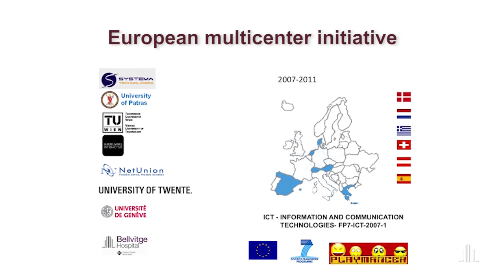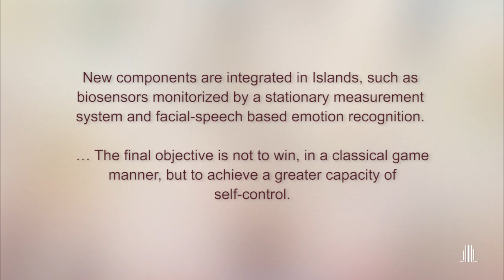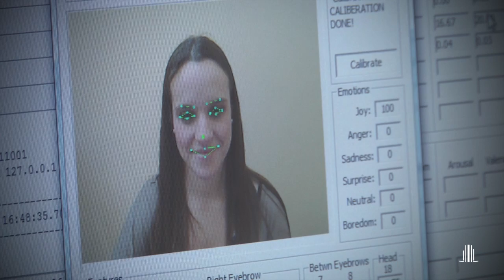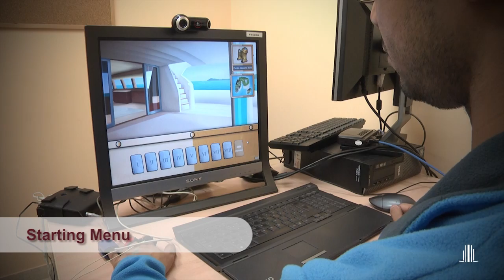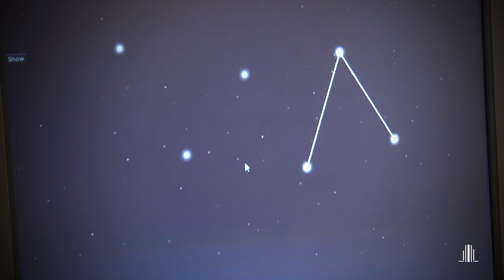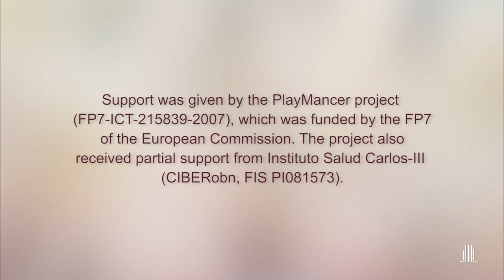PlayMancer: A serious video game therapy for emotional regulation in mental disorders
This serious game was developed within the EU FP7 for improving emotional regulation and impulsiveness in specific mental disorders. It is currently being used as a complementary treatment in Eating Disorders and Impulse Control Disorders (namely pathological gambling) at the University Hospital of Bellvitge (Barcelona, Spain).

Fernando Fernandez-Aranda, Susana Jimenez-Murcia, Juan J. Santamaria, Katarina Gunnard, Antonio Soto, Elias Kalapanidas, Richard G.A. Bults, Costas Davarakis , Todor Ganchev, Roser Granero, Dimitri Konstantas, Theodoros P. Kostoulas, Tony Lam, Mikkel Lucas, Cristina Masuet-Aumatell, Maher H Moussa, Jeppe Nielsen, Eva Penelo (2012). Video games as a complementary tool in mental disorders: Playmancer a European multicenter study. Journal of Mental Health, 21(4): 364-74. DOI: 10.3109/ 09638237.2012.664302

Laurence Claes, Susana Jiménez-Murcia, Juanjo Santamaría, Maher H Moussa, Isabel Sánchez, Nadia Magnenat-Thalmann, Dimitri Konstantas, Mikkel Lucas, Jeppe Nielsen, Richard G. A. Bults, Fernando Fernández-Aranda (2012). Facial anger and joy expression in eating disorders and healthy controls: A pilot study with a computerized technique. European Eating Disorders Review, 20 (6), 484-9.